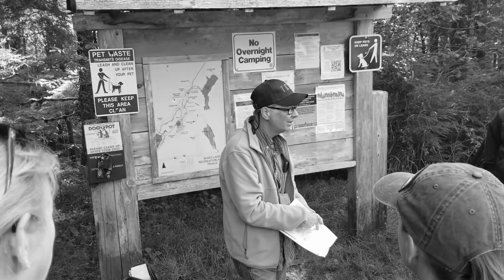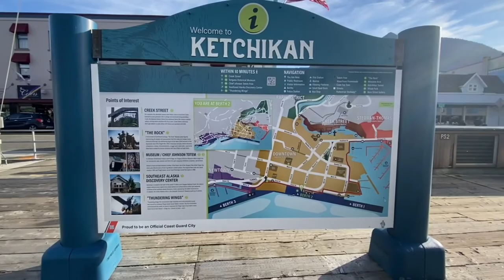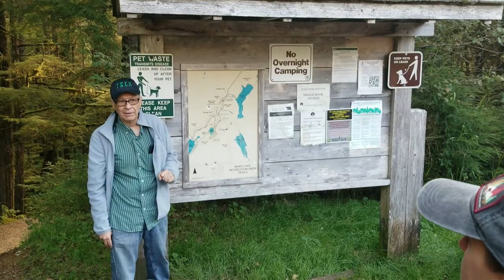Ovation of the Seas: National Forest | Ketchikan Alaska-Ovation of the Seas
On our first excursion of our Alaska trip, we stop at the port of Ketchikan, Alaska where we take an entertaining bus tour of the area.  We then take a scenic hike within the Tongass National Rain Forest.